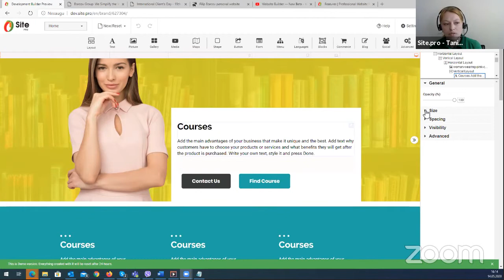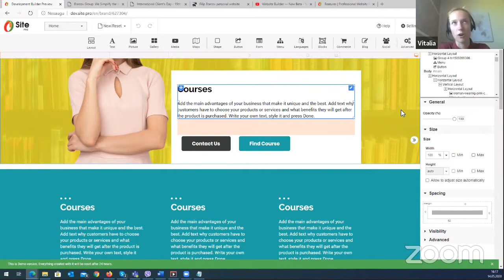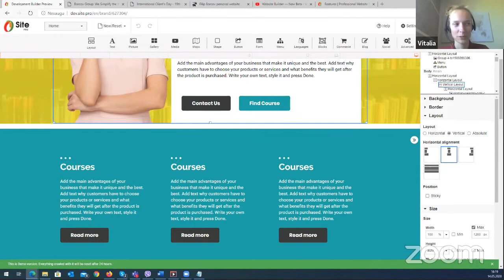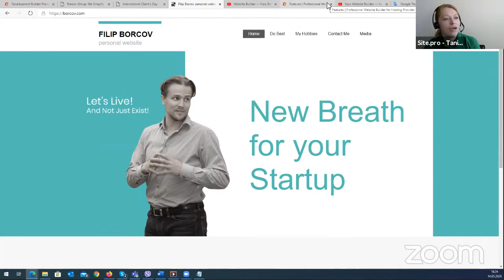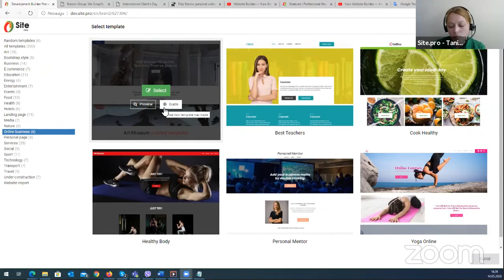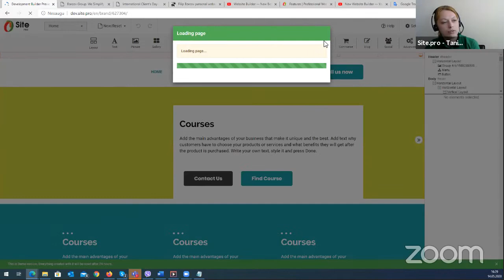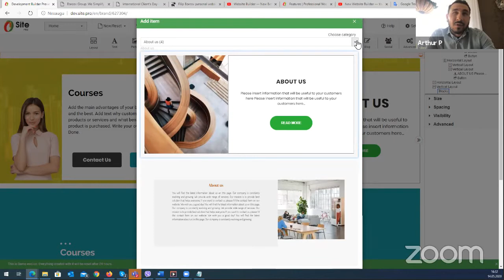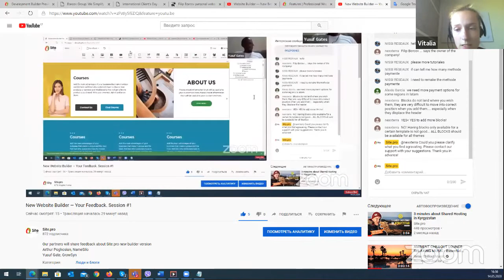New Website Builder — Your Feedback. Session #1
Our partners will share feedback about Site.pro new builder version
Arthur Poghosian, NameSilo
Yusuf Gate, GrowSyn